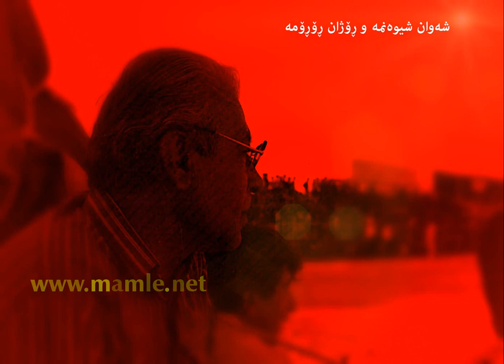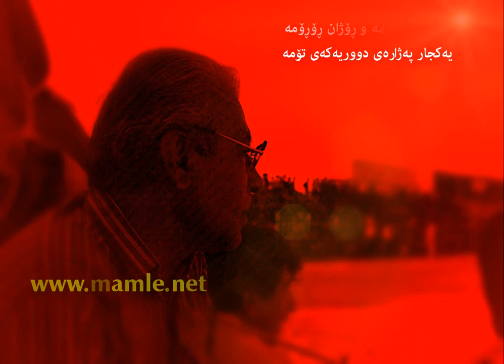چەندە بە عەیشی - محەممەد ماملێ - Mamle - Çende Be Eyşî - Chanda Ba Ayshi